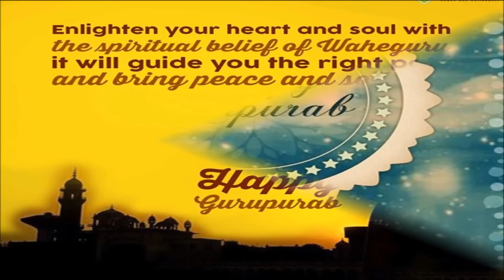Happy Guru Nanak Jayanti Gurupurab 2015 Whatsapp wishes,SMS & Greetings Video, Gurupurab E-card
Happy Guru Nanak Jayanti/Gurupurab/Prakash Utsav 2015 wishes, Greetings, Whatsapp Video
Guru Nanak Jayanti(GurPurab) is celebrated in honour of the birthday of the Guru Nanak, the first guru of the Sikhs. The Akhand paths are performed in gurdwaras before two days of Gurpurab. One day before Gurpurb, a procession is organised with guru granth sahib palki, panj-pyare and shabad kirtan is sung by sangat. The celebrations of gurpurab start early at about 4 to 5 in the morning at Gurudwara, where shabad kirtan is sung by pathis and about 2 p.m. prasad is distributed and langer is organised for saangat. In the night also people do Path of shabad and light diya, candles and burst crackers.
Send this beautiful E-card to your friends and relatives to wish them Happy Guru Nanak Jayanti...